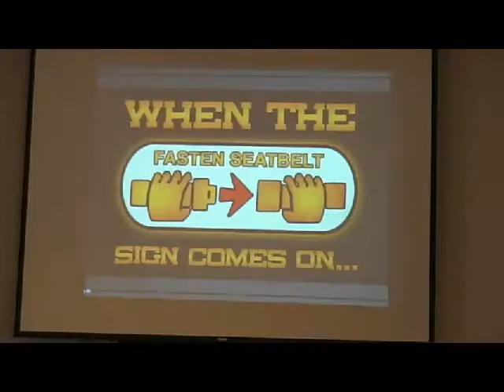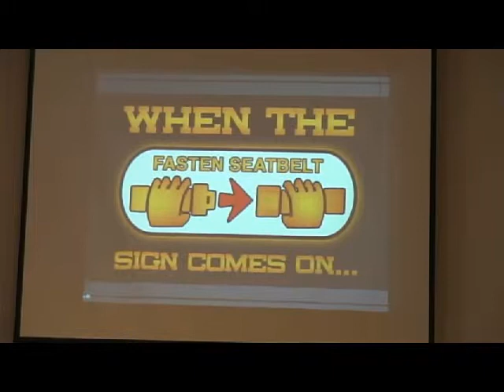Lynwood Wells What To Do When The Fasten Seat Belt Light Comes On